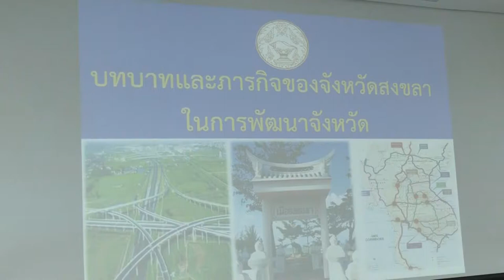5 9 63 จังหวัดสงขลาจัดประชุมสัมมนา ร่วมกับคณะกรรมาธิการปกครอง